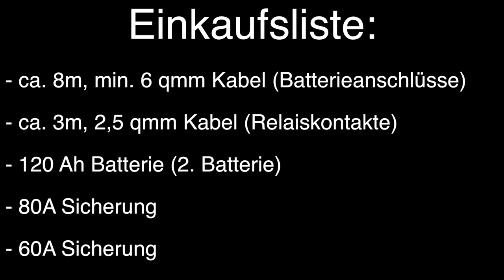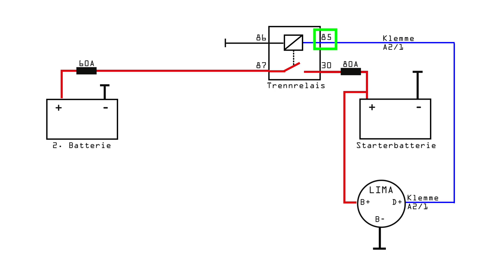Zweitbatterie in einem VW T4 | Batterieschaltung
Heute zeige ich euch, wie ich meine 2. Batterie in Oskar verbaut habe und wo genau was angeschlossen werden muss! So erfahrt ihr auch was genau es mit dem Trennrelais auf sich hat. :)
Ich hoffe es hilft euch!

Einkaufsliste:

Trennrelais und Kabel+Sicherung: